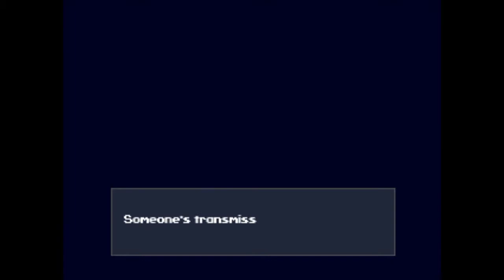Let's Play (Blind)(Hard): Cave Story Plus - Special - Ep.1 - I AM LOVING THIS GAME